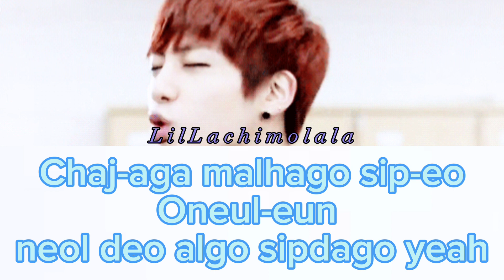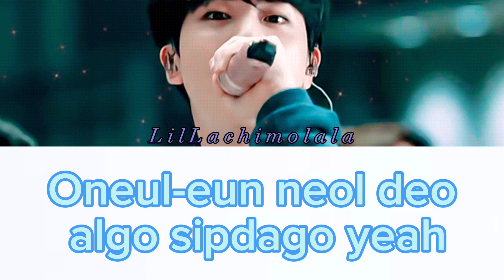Jin ‘Abyss’ Lyrics (Romanized)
Jin ‘Abyss’

This is not my song I’m just making a lyric video for the song